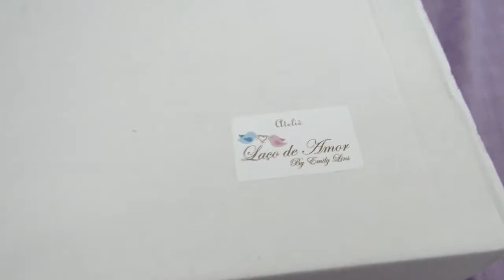Lembrancinhas da Mariah - By Laço de Amor!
FACE: Annie Sanches
SNAP: nanii_snetto

Beijos